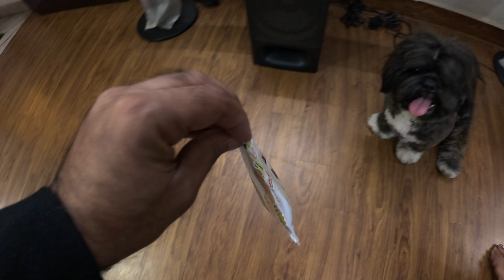Aaj ka din sirf Bruno k liye hai